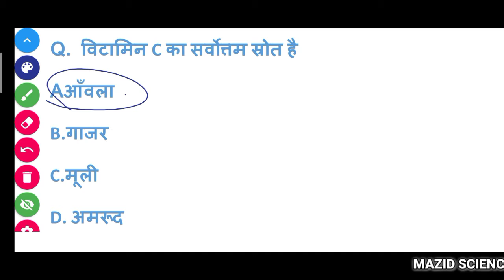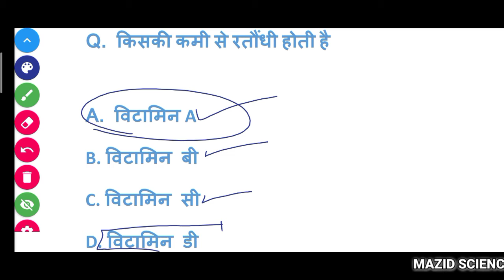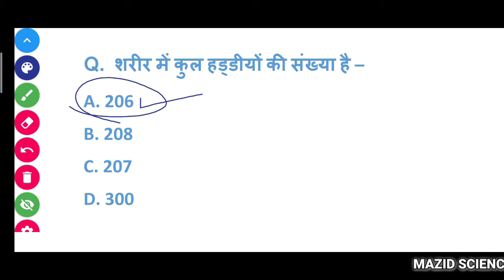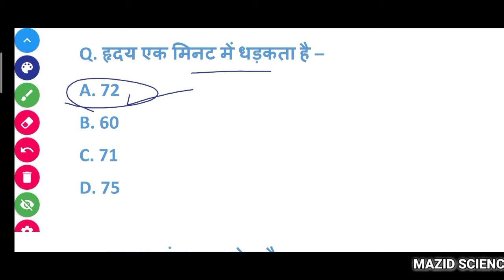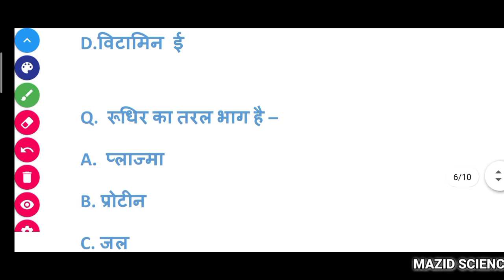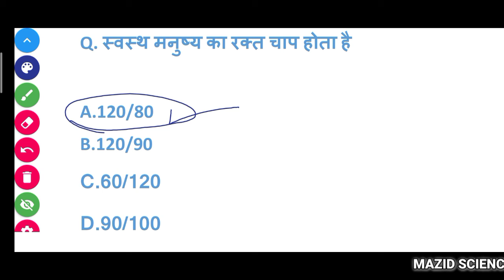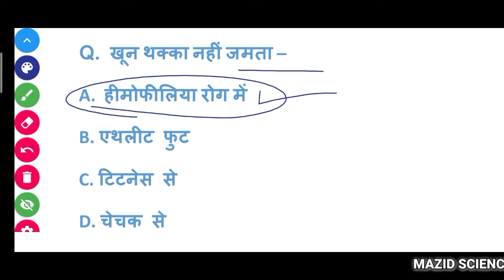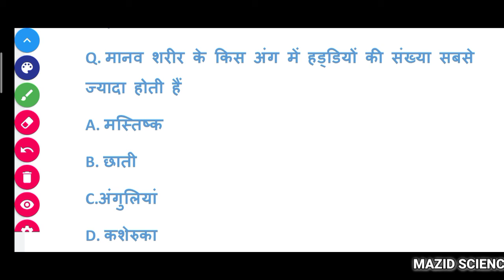TOP SCIENCE OBJECTIVE TYPE QUESTION PART:-12 MOST IMPORTANT QUESTION HSSC/SSC/D.P/G.S/C.P/RAILWAY